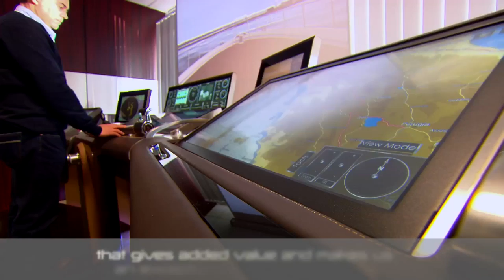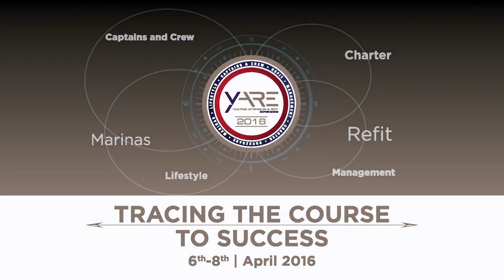Yare 2016 - Tracing the course to success